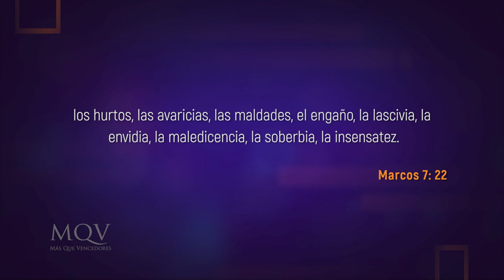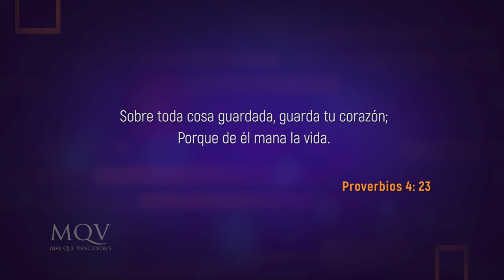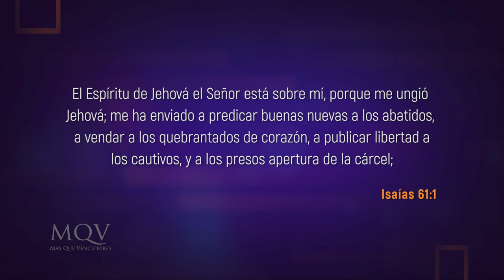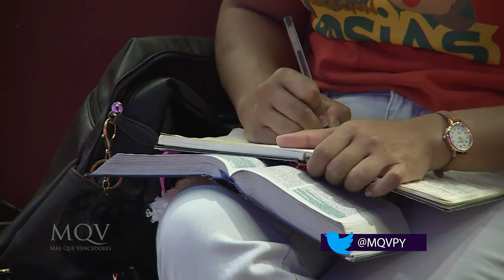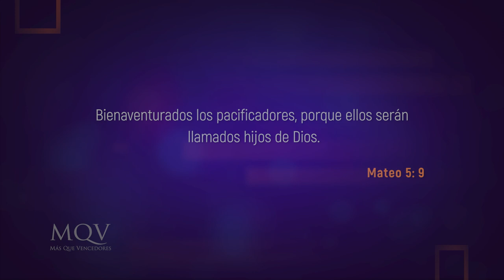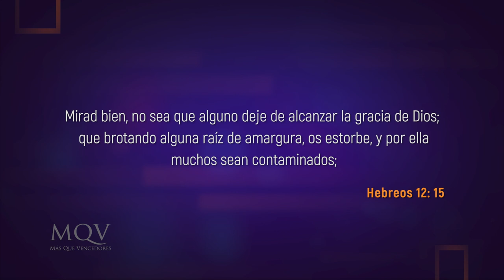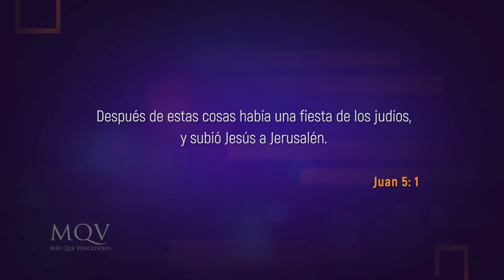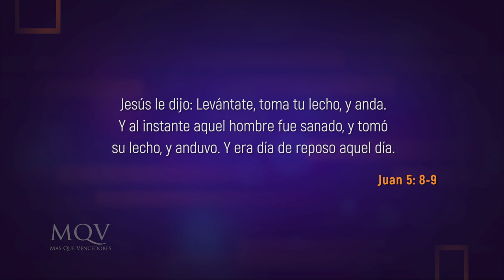TV309 Prédica del pastor Adolfo Agüero - Despertando un corazón sano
¿Anhelas tener un corazón emocionalmente sano? ¿Quieres ser libre de la amargura, poder perdonar y pedir perdón?
¡No te pierdas este mensaje! Cristo puede sanar tu corazón de manera integral y hacerte verdaderamente libre.